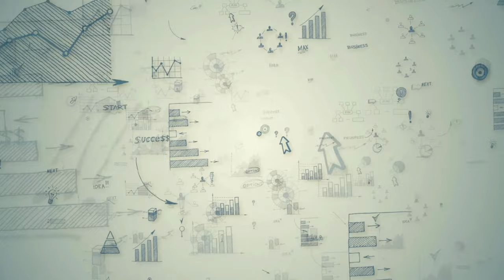The Clownfish Water Resistant Polyester Anti-Theft Travel Laptop Backpack USB Charging Port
PREMIUM MATERIAL: This multifunctional backpack is made of high-quality water-resistant, and scratchproof material. The hardware such as zippers, pullers are wear-resistant, smooth, of premium quality, and durable.

CONVENIENT STORAGE: Well-arranged spaced compartment with a soft sleeve to carry your laptop and tablet. Spacious enough to store documents and other office accessories. An exterior hidden pocket at the side to fit a water bottle or a folding umbrella. Adjustable shoulder straps provide for better handling. Comfortable airflow back ergonomics design with soft padding for maximum back support. Weight of the bag is 1.25 Kg ; Dimensions: 30 cms x 16 cms x 47 cms (LxWxH).

ANTI-THEFT DESIGN & LOCK: A built-in lock gives the backpack an added level of security. One hidden zipper pocket on the back to pack your wallet, money, cards, etc. This invisible design increases the security of your belongings.

USB FEATURE: External USB port with built-in charging cable enables convenient charging by connecting your power bank with your electronic devices (Note: Power Bank is not provided with this product).

TROLLEY STRAP & CONVENIENCE: The insertable pull rod box design allows the bag to slide over the luggage handle for easy mobility during traveling.